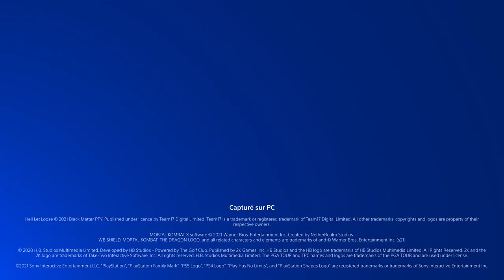JEUX GRATUIT PLAYSTATION + MOIS DE OCTOBRE 2021, MORTAL KOMBAT X GRATUIT, HELL LET LOOSE GRATUIT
▬▬▬▬▬▬▬ • BIENVENUE 😍 • ▬▬▬▬▬▬▬

▬▬▬▬▬▬▬ • PARTENAIRES 💪 • ▬▬▬▬▬▬▬

👉StealthGamer:
"SOISCOOLMEC"
"STRIKESOISCOOL"

TikTok "SoisCoolMecYTB"
👻Snapchat "soiscoolmec"

.▬▬▬▬▬▬▬ • TOP DON 💰 • ▬▬▬▬▬▬▬

▬▬▬▬▬▬▬ • MUSIQUE OUTRO 🎵 • ▬▬▬▬▬▬▬